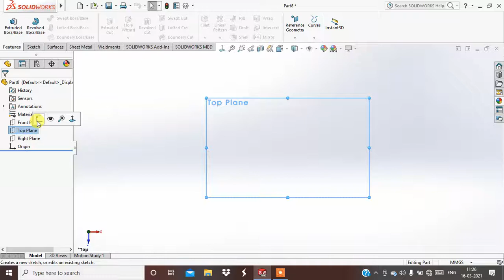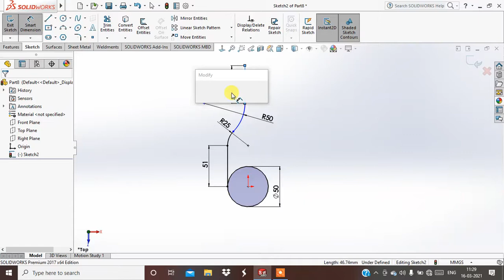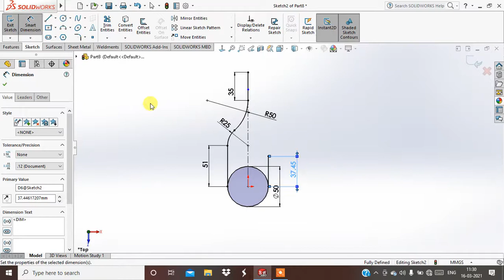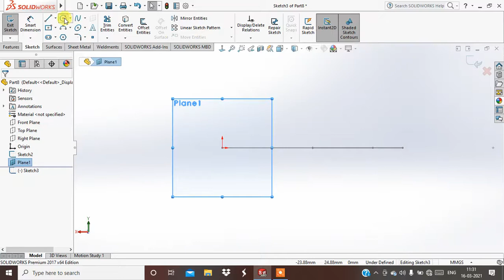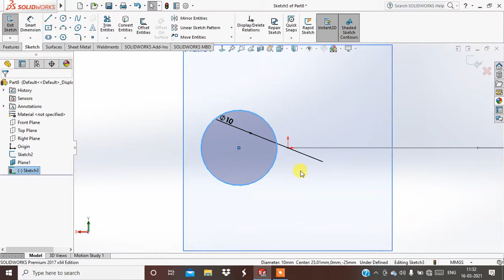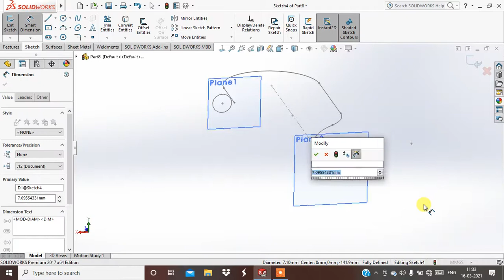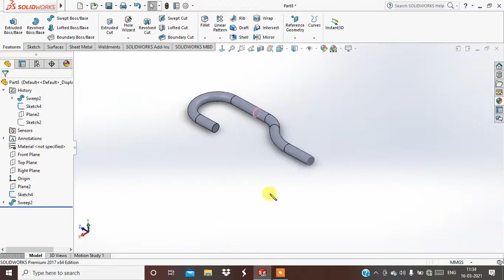Solidworks hook model